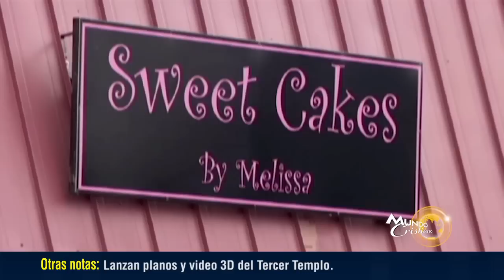Pareja cristiana lucha por su derechos tras negarse a hacer pastel gay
En Oregón, una pareja cristiana se rehusó a pagar una multa de 135 mil dólares por no decorar un pastel para una boda gay. Ahora, el estado les amenaza con poner una retención sobre su casa. Ellos dicen que sus derechos están en juego y seguirán luchando.